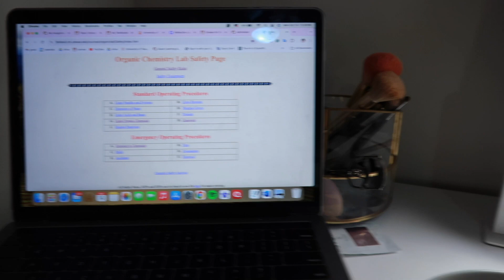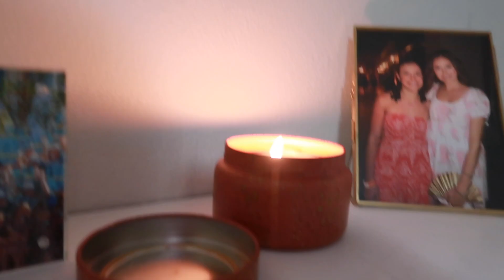WEEK IN MY LIFE AS A COLLEGE SOPHOMORE at the University of Texas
hey guys, welcome to another week in my life as a sophomore at the university of texas at austin.
♡ elle